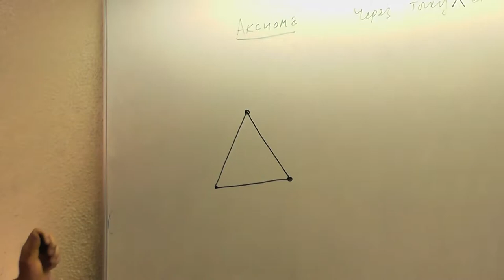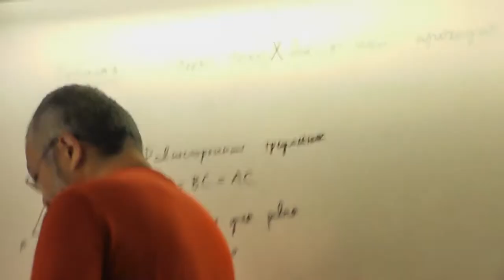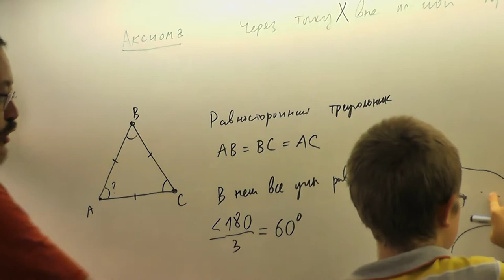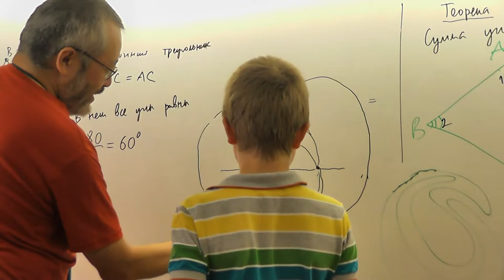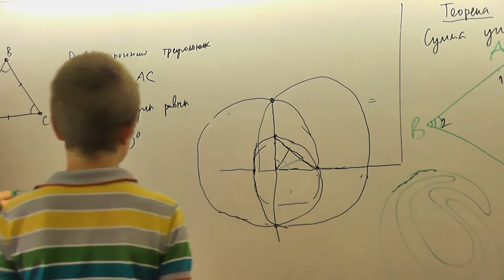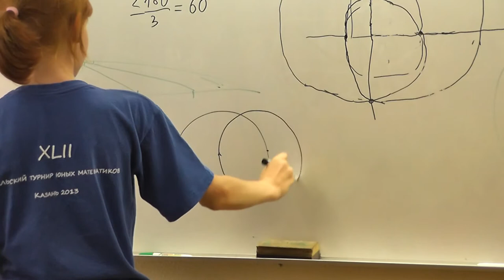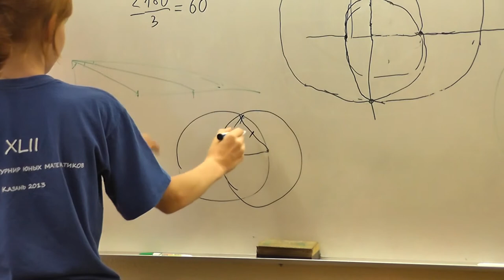88 Равносторонний треугольник